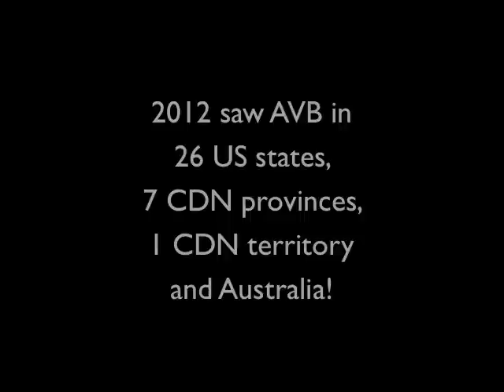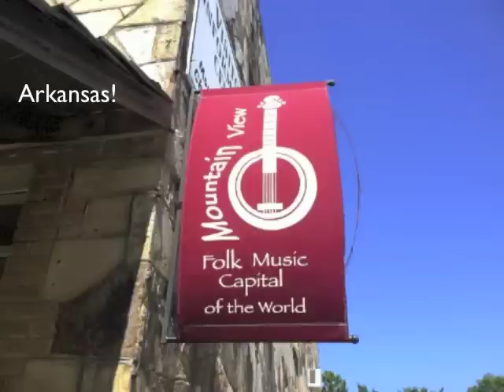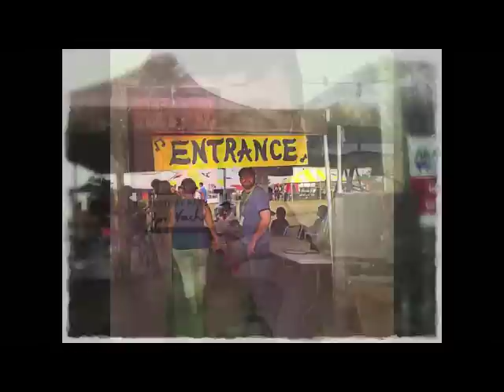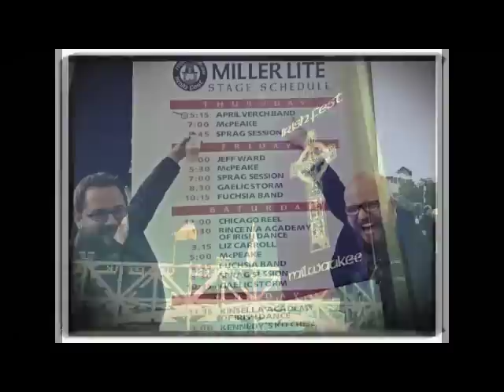April Verch Band - Verchual Road Diary - Year In Review 2012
Thank you all for your support in 2012.  We had an amazing year and thought we'd share a few of the highlights and memories with you.  Looking forward to 2013.  Happy New Year from AVB!